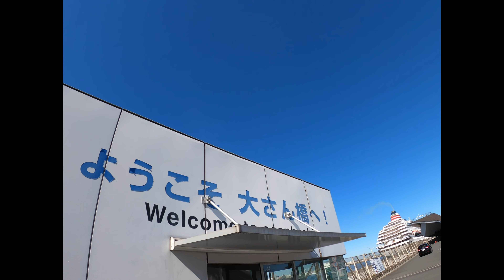3分[横浜 大さん橋]おさんぽ👍3min [Yokohama Osanbashi] walking👍 [Yokohama, Japan/ 2020 /Gopro 4K]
横浜　大さん橋
臨港パークを抜け、赤レンガを通り過ぎると大さん橋という国際客船ターミナルが見えてきます。入場は無料ですので是非屋上に登って下さい。
障害物が一切ない高い場所からの絶景が見れます。運が良ければ豪華客船をまじかで見ることができます。
お腹がすいたらこのまま中華街に行ってご飯を食べましょう。

YOKOHAMA Osanbashi
After passing through Rinko Park and passing through the red brick, you will see the international passenger ship terminal called Osanbashi. Admission is free, so please climb the rooftop.
You can see a superb view from a high place without any obstacles. If you are lucky, you can see the luxury liner in person.
If you are hungry, let's go to Chinatown and eat.